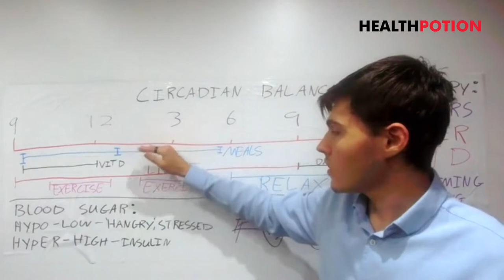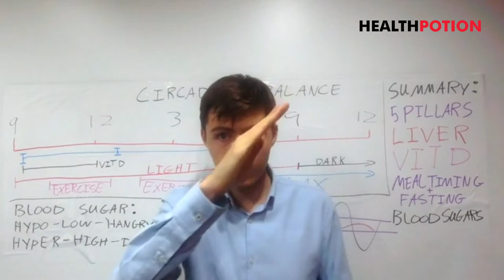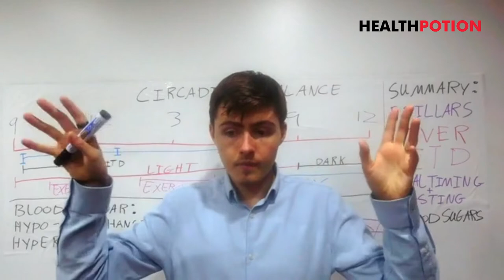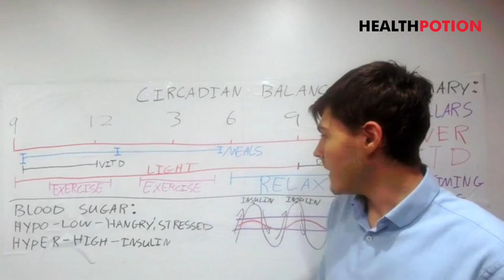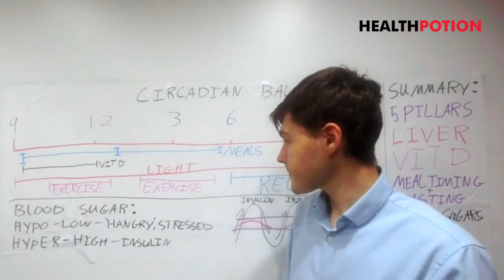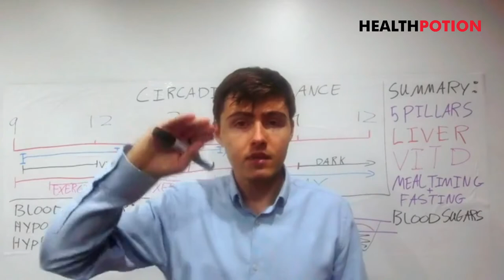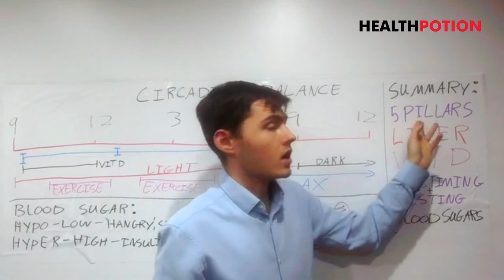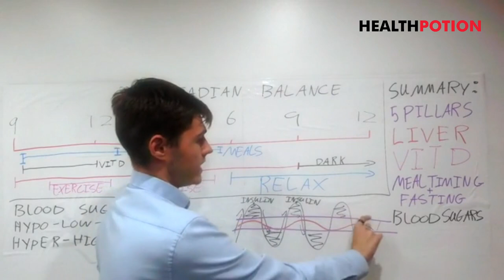Hormone Balance & Sleep Solutions | A Day in Circadian Balance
If you're looking to improve your hormone balance and get a good night's sleep, then you need to learn about circadian rhythm. In this video, we'll explain what circadian rhythm is and how it affects your health.

We'll also cover some of the best ways to balance your circadian rhythm and get a good night's sleep. From supplements to lifestyle changes, we'll show you how to restore your circadian rhythm and get the sleep you need!

This is a free first class of a comprehensive Hormone Balance & Sleep Solutions course. And if you're eager to dive even deeper into this topic, I will offer you the most comprehensive course on Hormone Balance & Sleep Solutions as a bonus when you purchase the Gut Health Bundle before March 31st, 2023.

Heal Your Gut With Our Gut Health Bundle